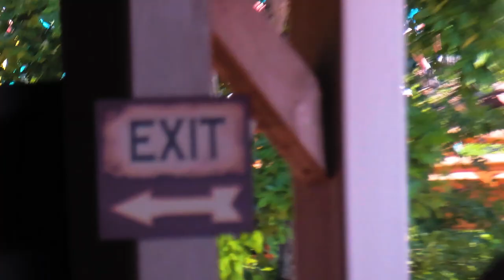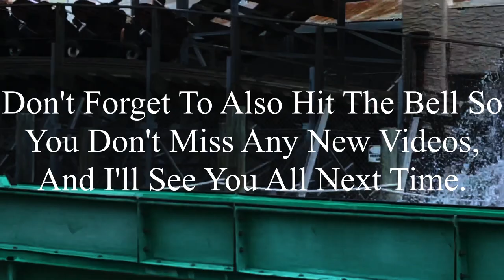Holiday World 6-17-2023 Coaster Footage (No Copyright)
If there’s anyone that’s watching this, and needs footage of Holiday World, I’m totally okay with you using it. But, if you do decide to use some of this footage, all I ask is that you credit me in the description below the video. I’m not someone who’s overprotective of their content, so if you want to use it, go for it. Just please make sure to credit me.